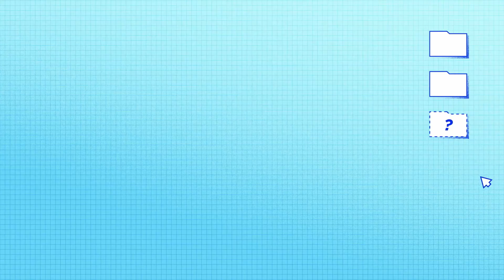[TH] Hidden File EP.2 : มารู้จักผู้ให้กำเนิด Summoners War กันเถอะ!!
เรามีสัมภาษณ์พิเศษ PD มินยง จอง ผู้ให้กำเนิดเกม Summoners War
มาดูสิว่ากว่าจะมาเป็น Summoners War นั้น ต้องผ่านอะไรมาบ้างนะ!!